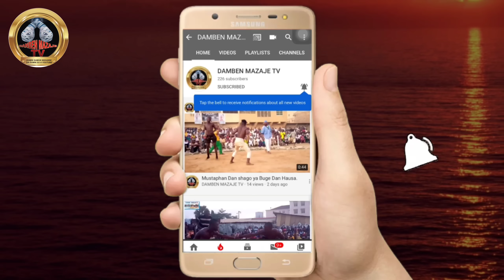Yau Garkuwar chindo da Ramadan kowa ya fito a Damben Gombe